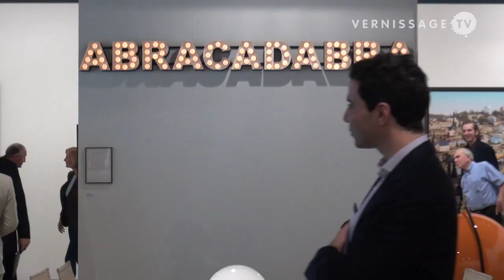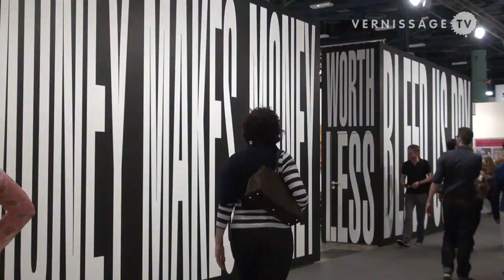Art Basel Miami Beach 2011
| This year, Art Basel Miami Beach celebrates its 10th edition. The art fair showcases more than 260 galleries from all over the world. This video provides you with a walk-through on the opening day.